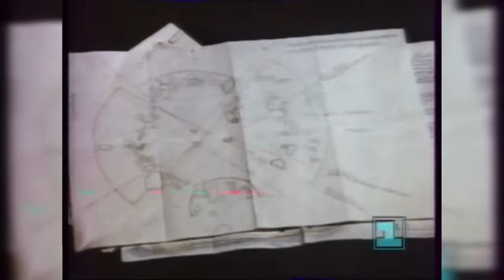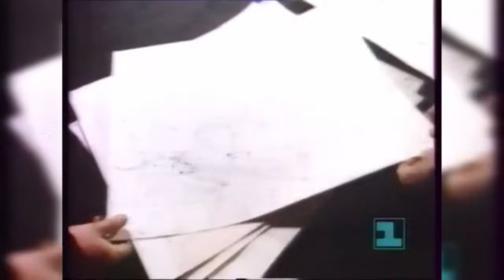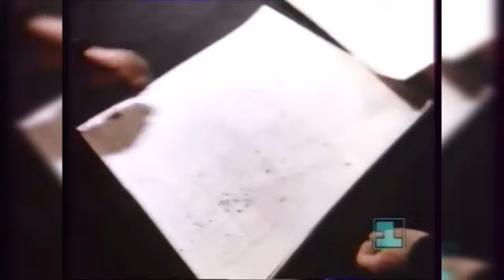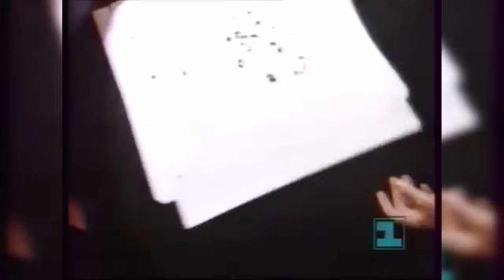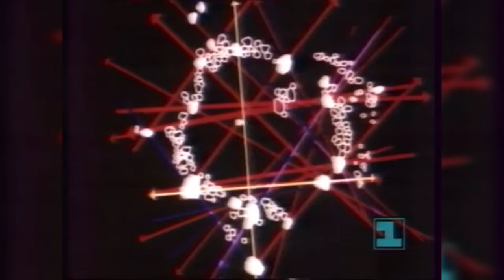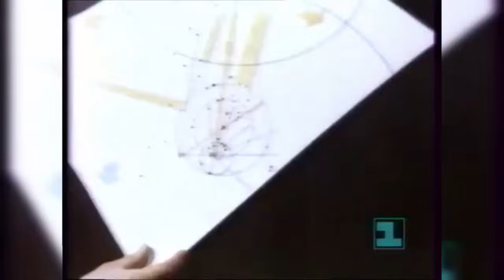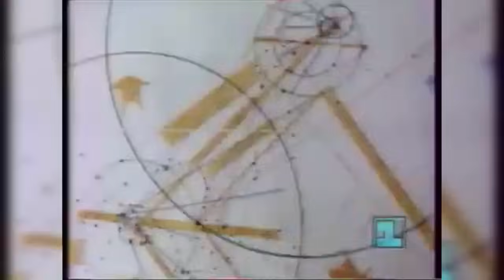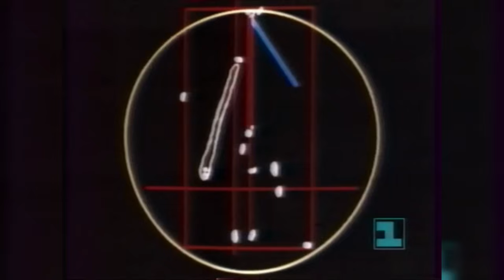Из архива канала Астралионика: Вайдава-Стоунхендж-Гиза - единая система.